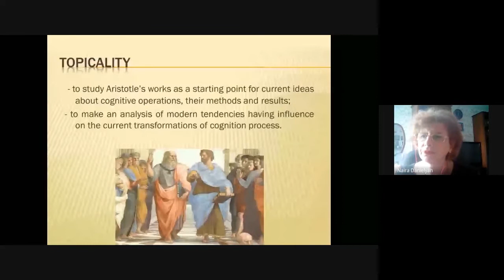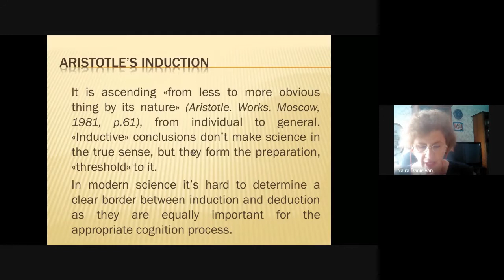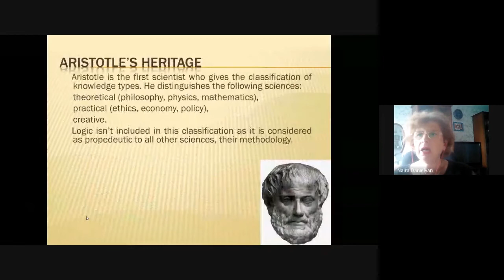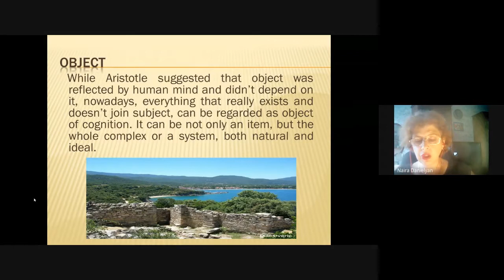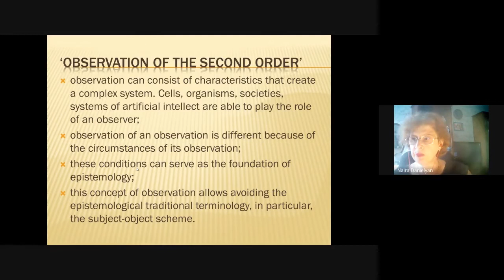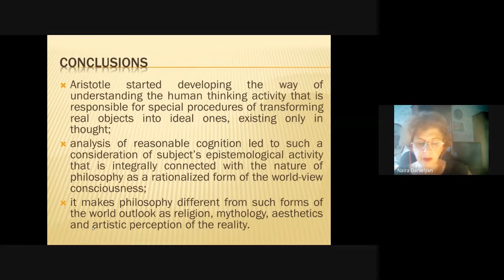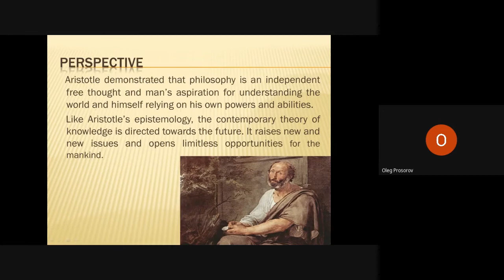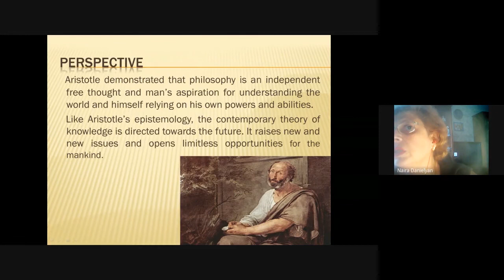Naira Danielyan (Moscow) Modern Philosophical Practice through Aristotle's Ideas (Language: English)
The author provides a comparative analysis of Aristotle's epistemology and modern scientific ideas concerning the process of cognition. Following Aristotle's ideas, we can state that he implied the separation of a researcher and an object examined. However, today it has been proved that subject and object determine each other and form an integrated system. The main feature of Aristotle's epistemology was to get truthful knowledge. But nowadays the epistemological process is directed to the recognition of existence of different irreducible to each other positions that have been obtained during its realization. It is offered to consider the reality as a multi-layer and multi-level one. Knowledge of subjects about objects will be different for every level of cognition, but it will be interconnected. It's possible to conclude that Aristotle made an enormous contribution to the formation and further development of epistemology and his works turned out to be the starting point for current ideas about cognitive operations, and their methods and results.